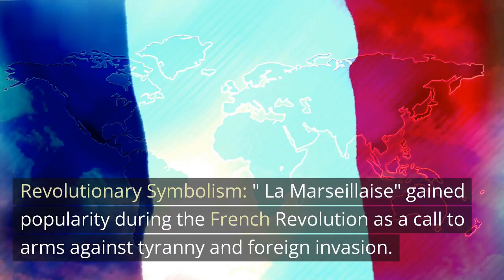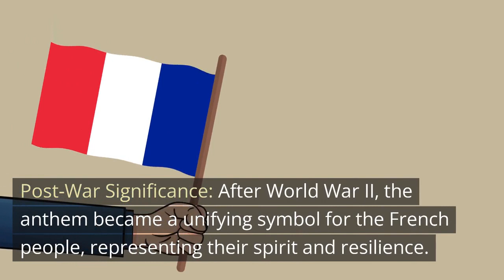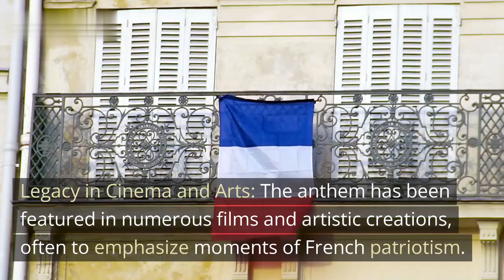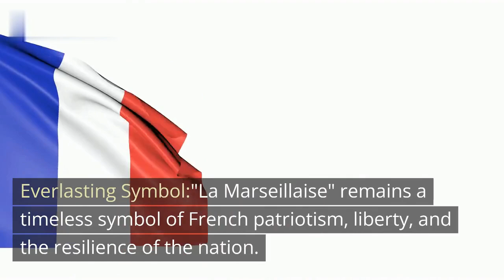The Power of 'La Marseillaise' in Battle: Symbolism and History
Explore the significance of 'La Marseillaise,' the powerful French national anthem, in battles throughout history. From the French Revolution to modern times, learn about its role in inspiring soldiers and symbolizing resistance against tyranny.